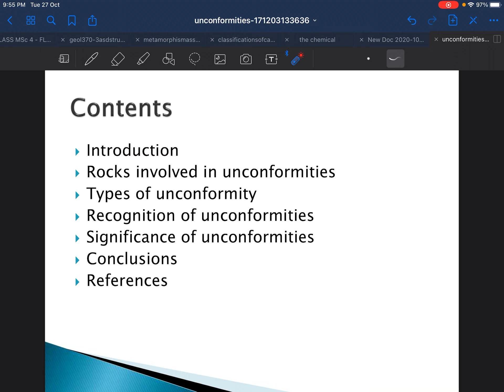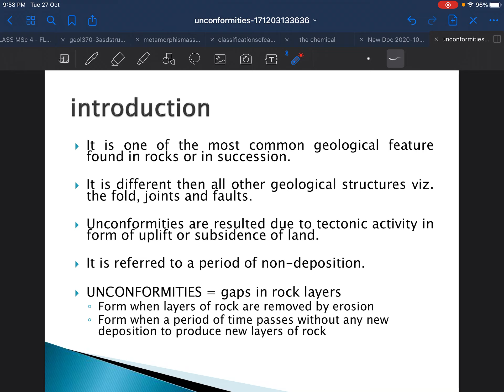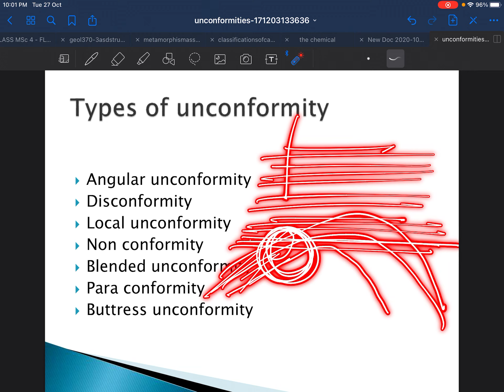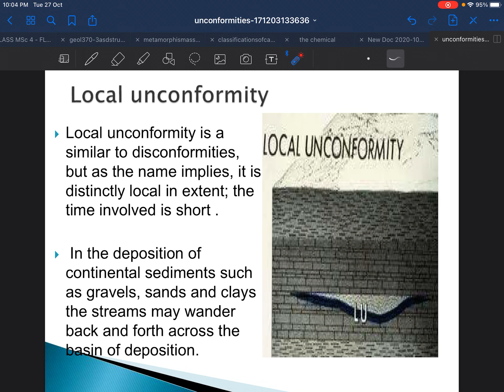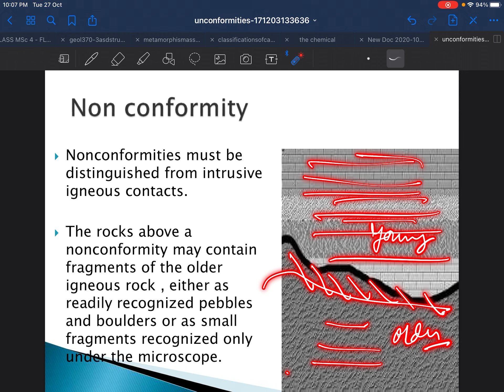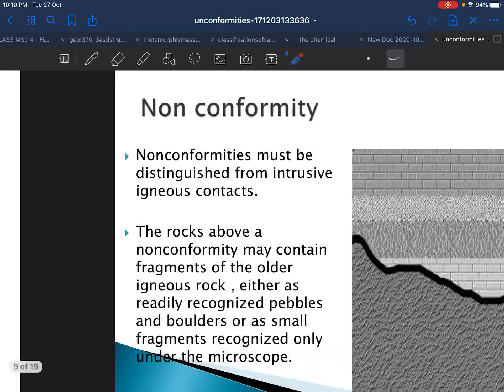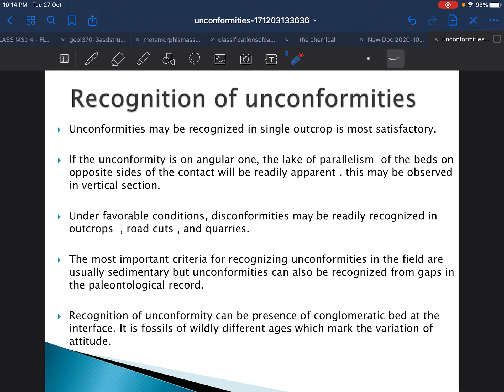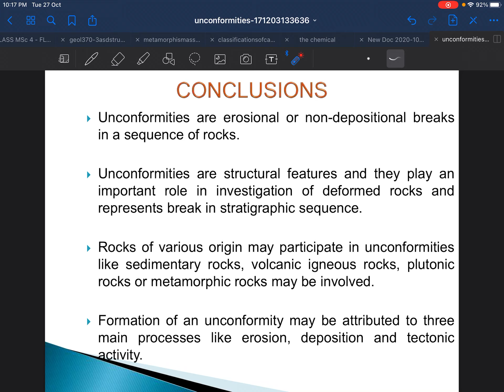"Demystifying Unconformities: A Simple Explanation"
Earthscience Classes is a leading expert  coaching institute in the eastern part India, helping thousands of student to give best of best Geological knowledge with good practical approach teaching methodology and also produce hundreds of IITIAN each year.We’re  highly passionate about Geology ,Meteorology,Hydrology,Geophysics,and Ocenography, and we’re excited to share that knowledge with you
We post out here our all  knowledge and experience and we can’t wait to see you there.

GSI preparation best institute for geology#Odisha geology#Unconformity in geology in hindi#unconformity#structural geology#Unconformity and its types#angular unconformity#Unconformity geology map#how to draw geological map#geological cross section₹iit jam 2024₹local unconformity₹great unconformity#Unconformity gsi#IIT jam#study tips